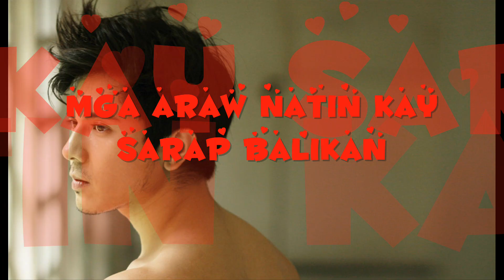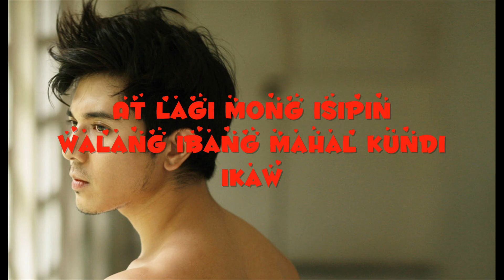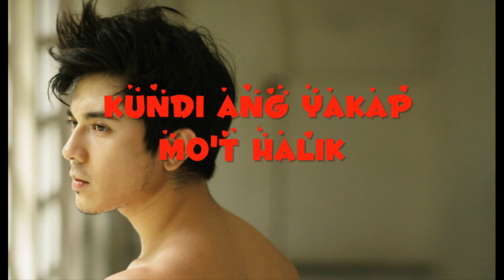Hiling - Paolo avelino Lyrics